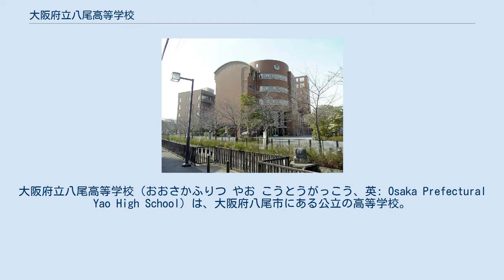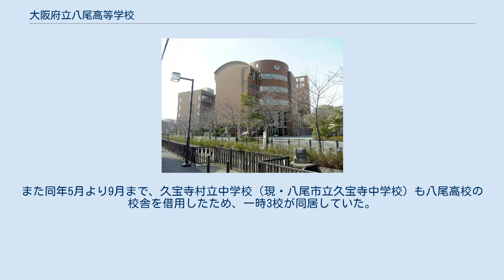大阪府立八尾高等学校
大阪府立八尾高等学校（おおさかふりつ やお こうとうがっこう、英: Osaka Prefectural Yao High School）は、大阪府八尾市にある公立の高等学校。
 1895年（明治28年）に大阪府第三尋常中学校（旧制）として創立した。
教育課程は全日制課程で普通科を設置し、教育目標は「文武両道の骨太の人材育成」。
大阪教育大学と高大連携を行っていて、2・3年生の希望者は大阪教育大学天王寺キャンパス（大阪市天王寺区）で週1回大学生と一緒に講義を受講できる。
他にも「出前講義」を行うなどしている。
 卒業生の多くが大学進学を希望しており、元府教育長の中西正人によると「国公立大学への進学者では、大阪教育大学への進学者が一番多い」。
そのほか環境教育と人権教育にも注力している。
 なお2007年（平成19年）度まで、夜間に授業を行う定時制課程が併設されていた。
 1894年（明治27年）の中学校令改正で道府県1ヶ所の中学校（旧制）の複数設置が可能となり、大阪府は郡部にも1校増設する計画を立てた。
若江郡八尾村のほか、堺市・南郡岸和田町・住吉郡平野郷町・東成郡天王寺村などが誘致に動き、3校の増設が決定。
翌1895年4月、大阪府第三尋常中学校として開校した。
 当初、若江郡八尾村大字八尾（現・本町4丁目）の大信寺対面所を仮校舎として授業していたが、1897年に中河内郡八尾村大字大信寺新田に校舎が完成し移転。
1900年には長瀬川左岸の中河内郡龍華村大字安中に運動場が完成した。
この左岸の校地が漸次拡張され、のちの校舎新築移転を期に現所在地となる。
 その後、大阪府は中学校令施行規則に基づき、府立のすべての中学校・高等女学校の校名を、所在地名に基づく名称に変更。
これに伴い1901年4月1日に大阪府八尾中学校へ改称された。
 しかし改称直後の4月8日に文部省令第11条が出され、中学・高女の名称に、「○○県立・○○郡立」などの形で設置者の名称を冠することが義務づけられたため、改称2ヶ月後の6月3日付で「大阪府立八尾中学校」へと再改称された。
 太平洋戦争後の1948年（昭和23年）の学制改革により、大阪府立八尾高等女学校（現・大阪府立山本高等学校）と交流（生徒・職員を交換）。
男女共学の新制の大阪府立八尾高等学校に改編された。
 1948年（昭和23年）大阪府立山本高等学校の校舎が新制の中学校に転用となったため、山本高校が八尾高校内に移転。
また同年5月より9月まで、久宝寺村立中学校（現・八尾市立久宝寺中学校）も八尾高校の校舎を借用したため、一時3校が同居していた。
なお山本高校は1950年に元の校舎に復帰している。